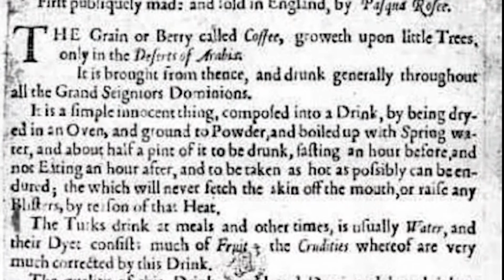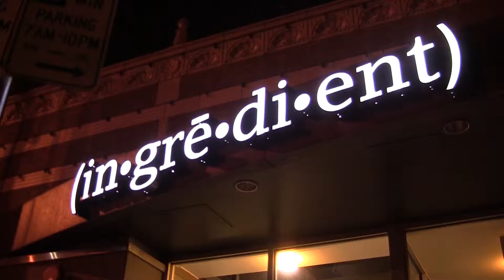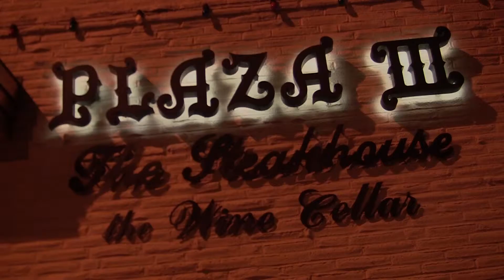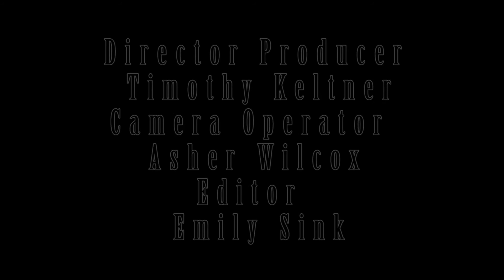Origin of Coffee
"Origin of Coffee" Project 3 for UMKC Intro to Film and Video Class 250 with      videographer Asher Wilcox and Edited by Emily Sink.